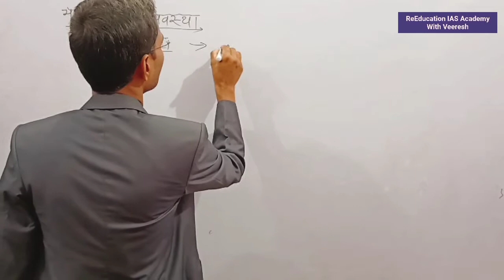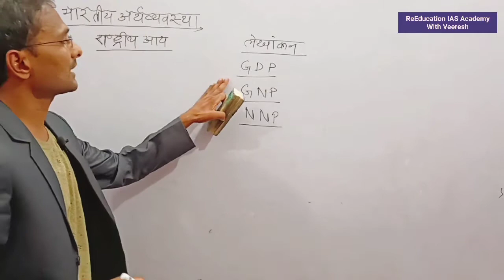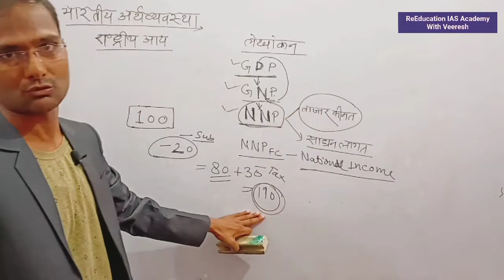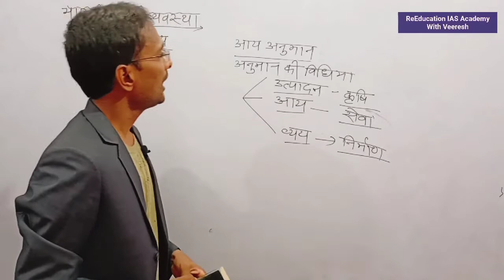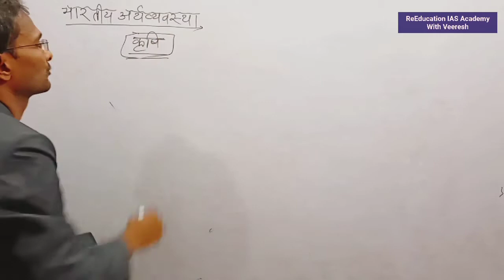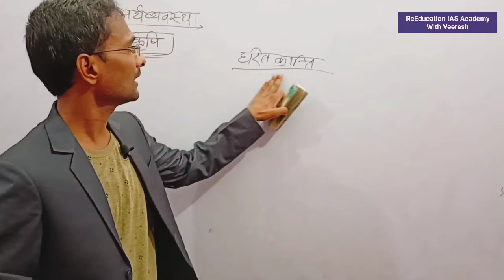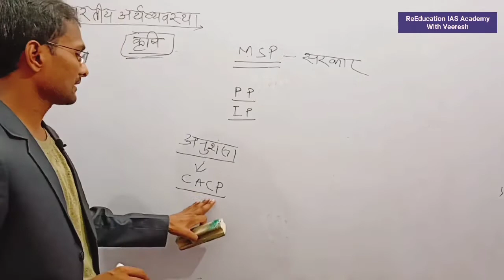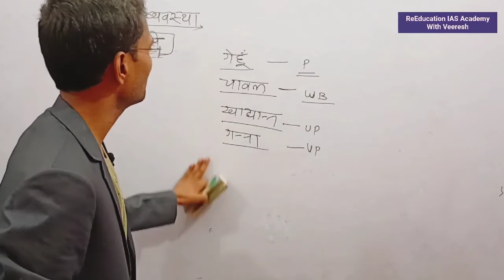IAS PCS UPSSSC PET राष्ट्रीय आय & हरित क्रांति National Income Haritkranti लिखकर ले लो प्रश्न के लिए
PCS UPSSSC PET राष्ट्रीय आय & हरित क्रांति National Income Haritkranti लिखकर ले लो प्रश्न के लिए